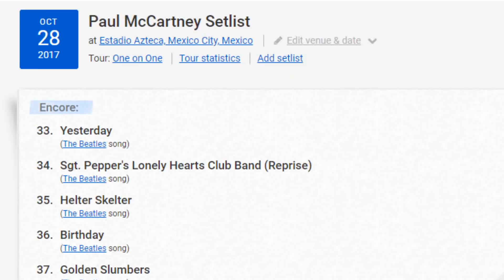Por si no lo viste: Bruno Mars en México (Guadalajara 2018)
Nos lanzamos al Estadio de las Chivas para el concierto de uno de los artistas del momento. Aquí te contamos como estuvo por si no fuiste... o por si estuviste ahí y te quieres acordar.
SETLIST GDL 2018:
Finesse
24K Magic
Treasure
Perm
Calling All My Lovelies
Chunky
Marry You
Runaway Baby
When I Was Your Man
Grenade
Uptown Funk